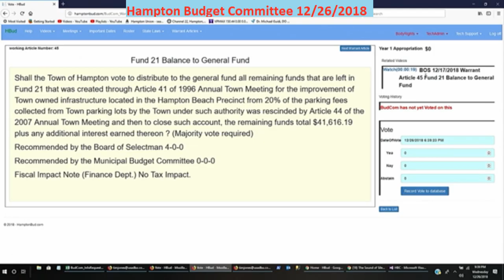BudCom 12/26/2018 Warrant Article Fund 21 Balance to General Fund